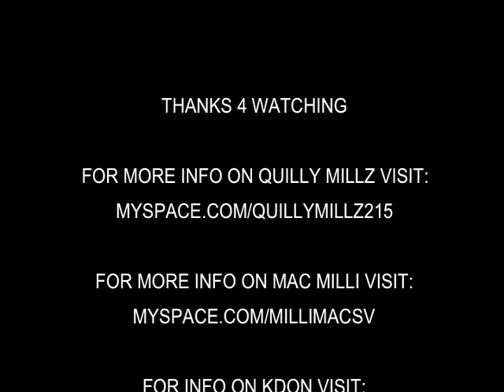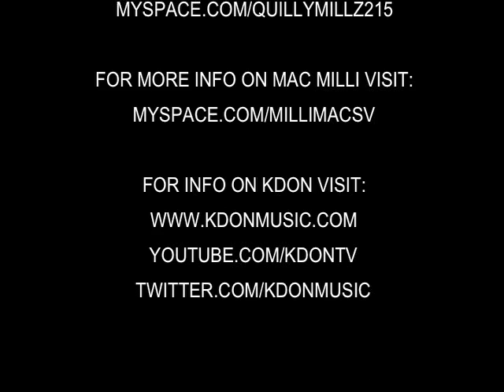QUILLY MILLZ BUSTIN IT UP ON KDON TV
KDON TV takes a trip to Quilly Millz and Mac Milli neck of the woods, where the two are talking about a few things like "Haine Street Hustler 4", definition of a Go Getta and so much more.